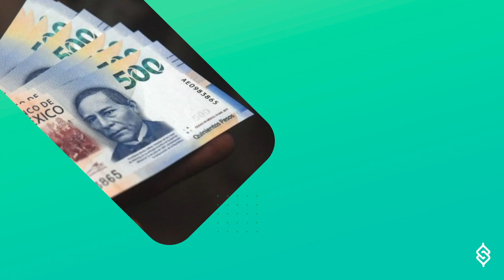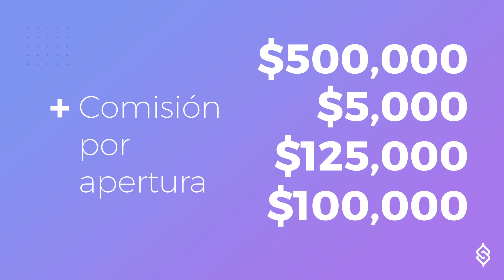Créditos hipotecarios: gastos iniciales | yotepresto.com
Te explicamos cuatro gastos iniciales que debes considerar antes de adquirir un crédito hipotecario y un ejemplo de a cuánto pueden ascender.

0:00 Gastos iniciales al comprar una casa
0:21 ¿Cuánto se paga de enganche por una casa?
0:36 ¿Qué es el avalúo de una casa?
0:50 ¿Cuánto cuestan los gastos notariales?
1:08 Comisión por apertura de créditos hipotecarios
1:36 ¿Cuánto se paga de gastos iniciales al comprar una casa?